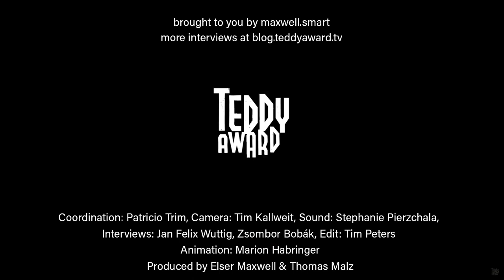Interview with Thirza Cuthand on 'Extractions'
Zsombor Bobák in conversation with Thirza Cuthand on 'Extractions'.

Extractions parallels resource extraction with the booming child apprehension industry. As the filmmaker reviews how these industries have affected her, she reflects on having her own eggs retrieved and frozen to make an Indigenous baby.